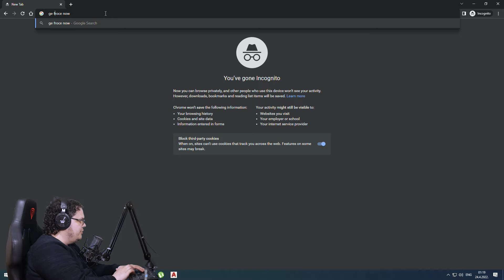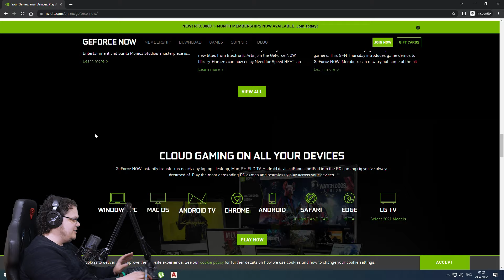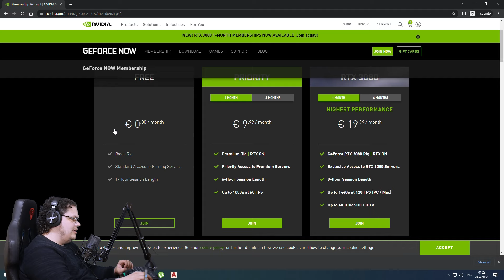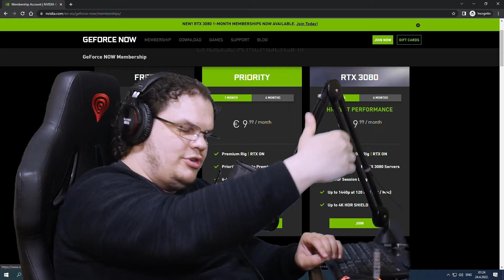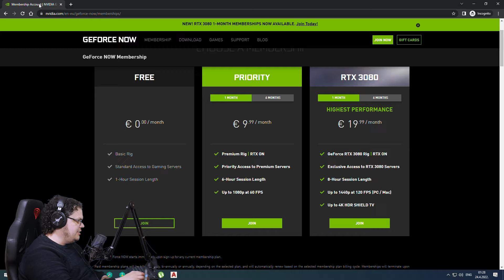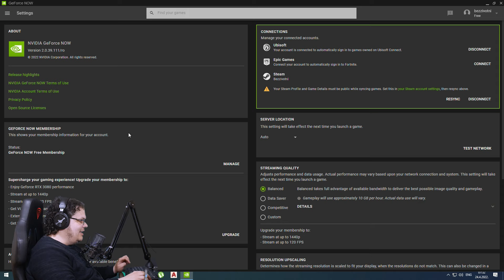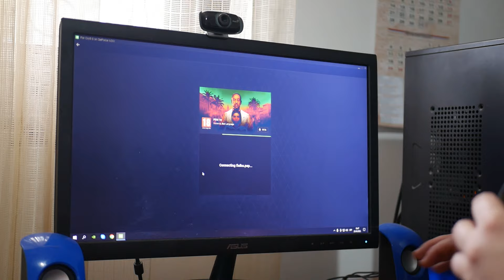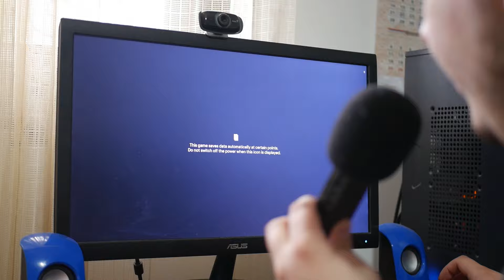Kako igrati nove igre na kanti od kompa - GeForce Now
00:00 Šta je Cloud Gaming i kako funkcioniše:
03:09 Geforce Now, upoznavanje sa servisom:
05:58 Pregled nivoa Geforce Now članstava
11:25 Testiranje Geforce Now servisa
16:22 Testiranje Geforce Now na slabom računaru
20:07 Opšti utisak